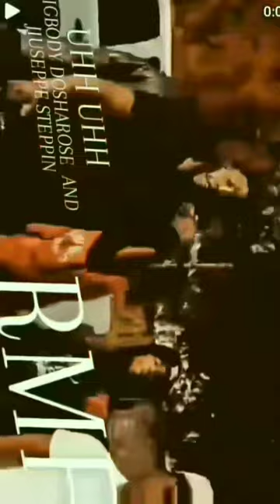DEEP DOWN IN LOUISIANA WERE MUSIC MAKE THE WHOLE CLUB SHAKE AND EVERYONE TURN UP TO THE MAX,.RMF